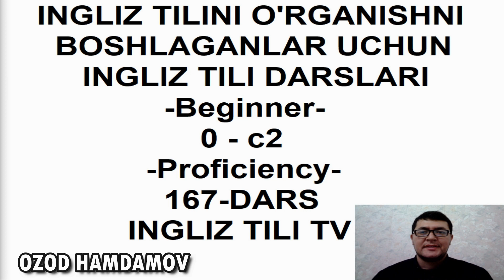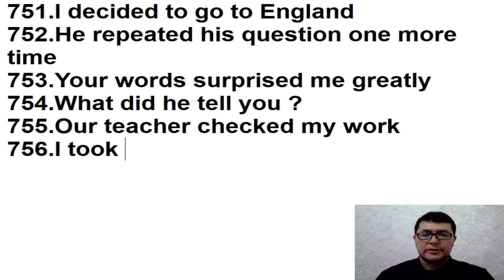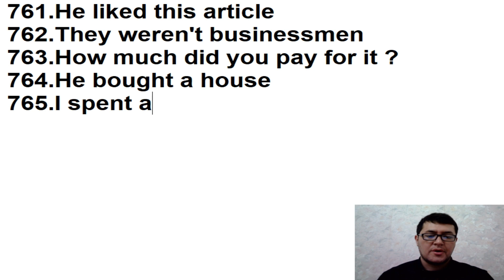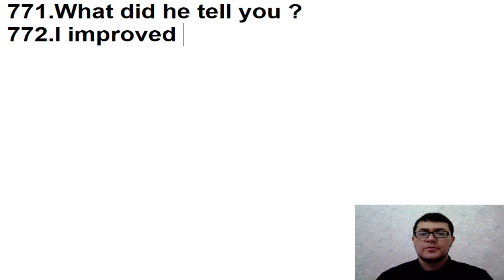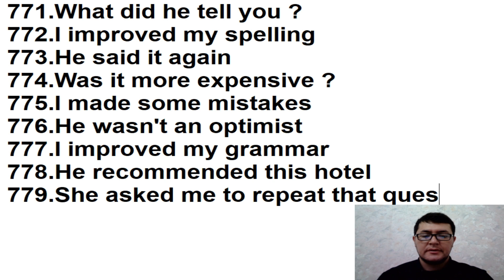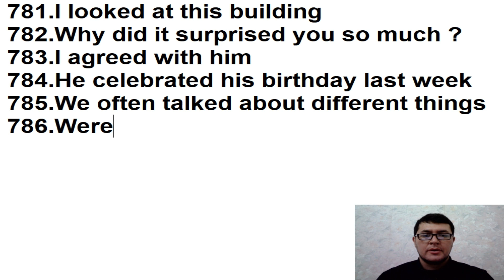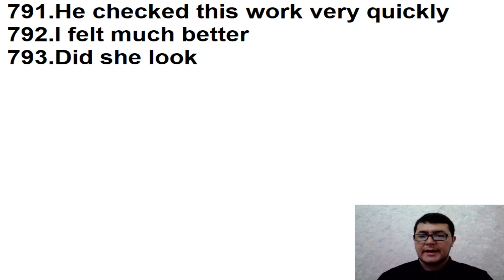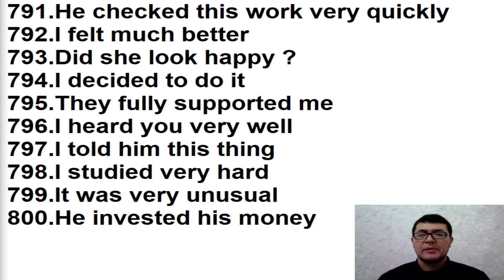167-DARS.Ingliz tili grammatikasi,ingliz tilini tez va oson o'rganish!